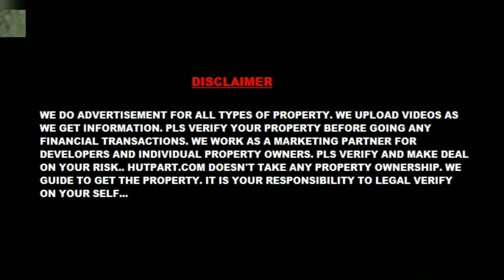RESIDENTIAL CORNER PLOT SALE AT THAKURPUKUR CANCER HOSPITAL KALITALA | Hutpart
RESIDENTIAL CORNER PLOT 3.5 KATTA ON 12FT AND 14FT SALE AT THAKURPUKUR CANCER HOSPITAL KALITALA. MG ROAD WALKING DISTANCE GOOD NEIGHBOR AND TRANSPORTATION WELL.. ALL TOTAL PRICE 43 LAKH...